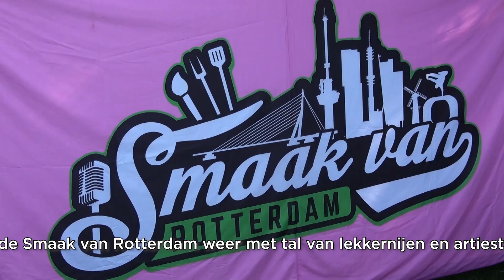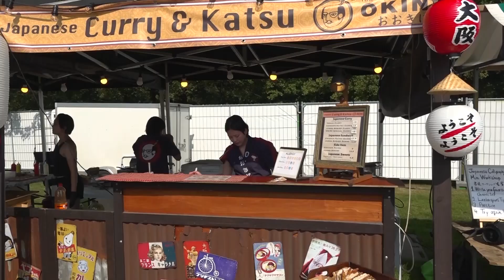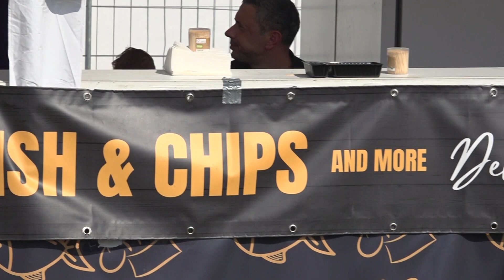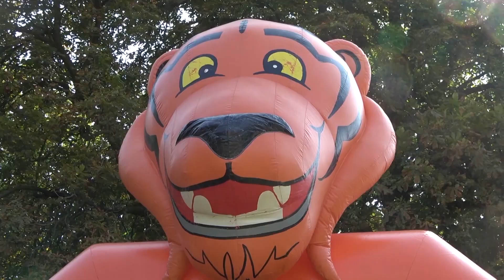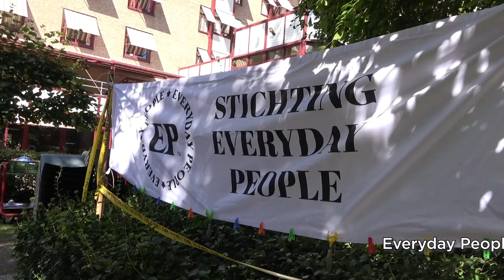Zomercarnaval van Rio naar Laurens | OUDE WESTEN TV | Afl. 386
Deze week in Oude Westen TV: In het Vroesenpark kwam de Smaak van Rotterdam weer met tal van lekkernijen en artiesten aanzetten, in het Wijkpark hadden de kinderen weer volop zomerpret met de opgeblazen attracties en Everyday People bracht het carnaval van Rio naar Laurens, zodat ze er daar ook van konden genieten.